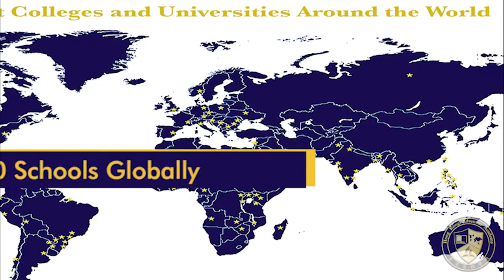HKAA in a minute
This one minute video will give you an idea of what HKAA has to offer.